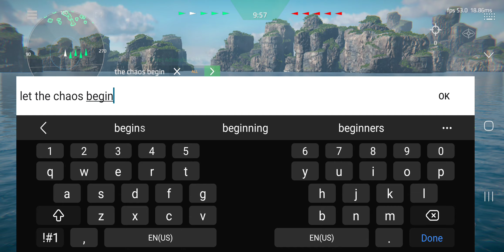This was chaos | 5v5 Argonas skyy vs. randoms